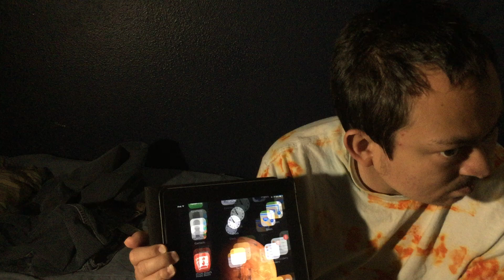Tripod test out